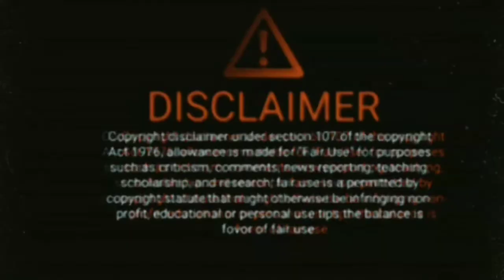दीपावली का बॉम्ब हैं VS सुतली बम...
दीपावली का बॉम्ब हैं...

आप सभी का हमारे यूट्यूब चैनल पर स्वागत है.

दन्यवाद

आप सभी को दिपावली की हार्दिक शुभकामनाएं..